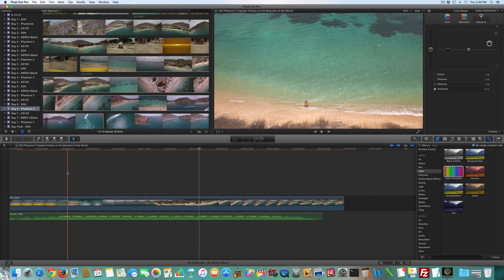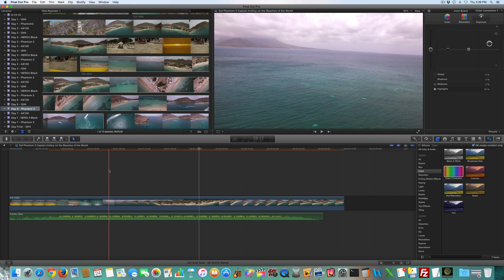Final Cut Pro X Color Correction Tutorial for Beginners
This is how I perform color correction within Final Cut Pro X. I realize that a person can perform even more Final Cut Pro X color correction adjustments than this but these are the color correction adjustments that I've found that are simple to apply and enhance the production quality of my videos.  If you do not yet have a computer capable of running Final Cut Pro X, these are some of my Final Cut Pro X computer recommendations

Are you looking for an answer for one of your Final Cut Pro X questions?